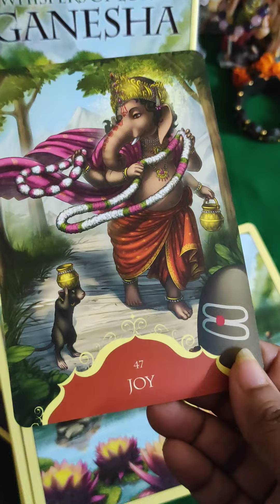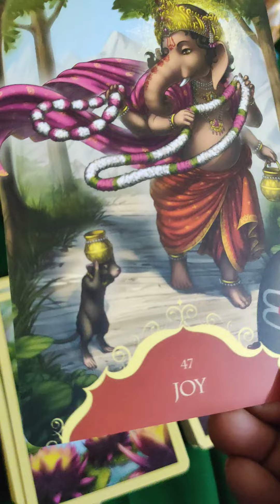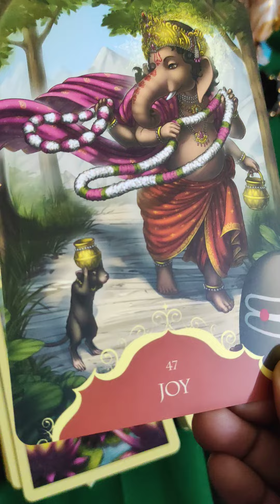Y this person came in ur life 😍✨